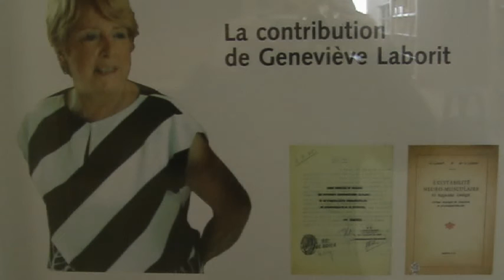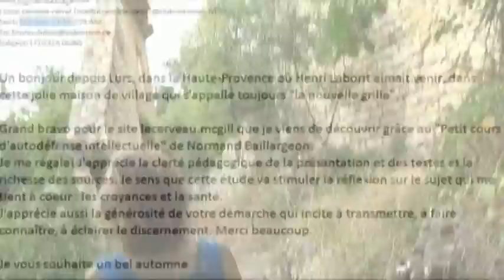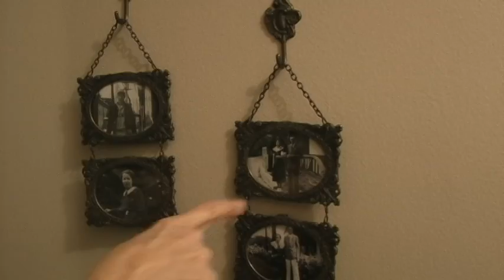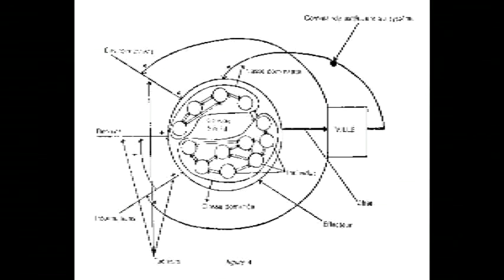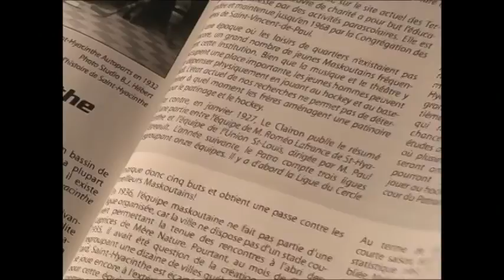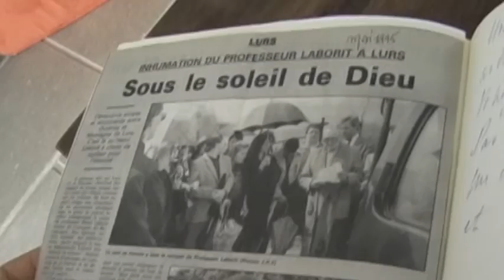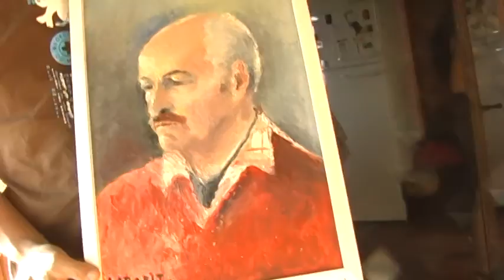Sur les traces d’Henri Laborit – Partie 2 : Biologie (2 de 6)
Tous les détails sur le site Éloge de la suite au